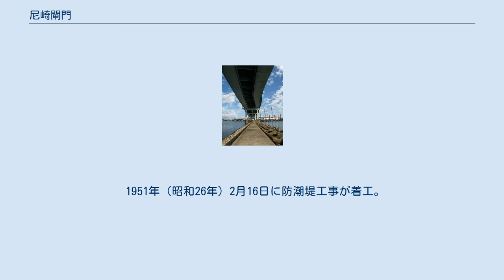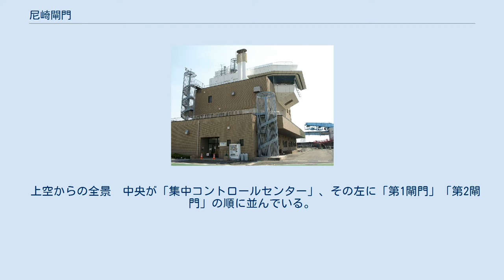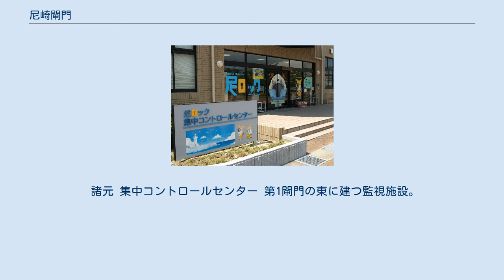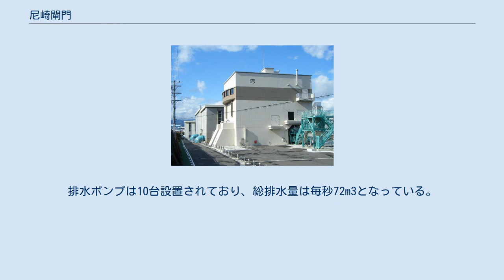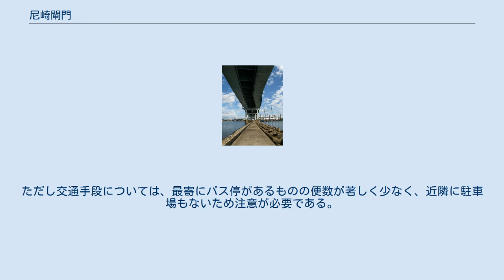尼崎閘門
中央が尼崎閘門（尼ロック）　中央上より蓬川、右上より庄下川が流れ込み、臨海部の運河と合流する。
下方には大阪湾。
　国土地理院 地図・空中写真閲覧サービスを基に作成 尼崎閘門（あまがさきこうもん）は、兵庫県尼崎市臨海部の運河および河川と尼崎港を隔てる閘門。
別名・尼ロック。
同市の治水・高潮対策と、臨海部の船舶利用を両立させる目的で設置されている。
 なお本稿では、閘門建設に関連する臨海部の防潮堤についても併せて述べることとする。
 尼崎市では臨海部において明治後半から工業化が進み、運河等による物流が盛んになると共に、工場による地下水の汲み上げが続けられてきた。
その結果地盤沈下が発生し、市内の約1/3（特に南部地域）が海面よりも低い「ゼロメートル地帯」となり、1934年（昭和9年）の室戸台風や1950年（昭和25年）のジェーン台風等による浸水被害を受けるようになった。
 浸水対策については尼崎港改修の一環として、兵庫県の工事による防潮堤が1950年までにほぼ完成していたが、前述のジェーン台風被害の経験から、島状の土地ごとに堤防を築く方式ではなく、海岸線全域を覆う大規模な閘門式防潮堤が計画された。
これにより運河の物流機能を維持しつつ、高潮や洪水等の浸水被害から地域を守ることが可能となった。
 防潮堤の工事分担については大部分が兵庫県の直轄、一部が運輸省第三港湾建設局の委託となり、総工費20億円のうち国が4割、市と県が3割ずつ負担をした。
毎年のように水害に見舞われていた尼崎市は、国の提示した5か年計画に対し3か年で工事を実施するため、国・県負担金を一時立て替えることになった。
 1961年（昭和36年）当時の尼崎市臨海部　1956年（昭和31年）に完成した防潮堤はほぼ当時の海岸線に沿って造られている。
中央が閘門。
国土地理院 地図・空中写真閲覧サービスを基に作成 閘門海側に設置された防潮堤　のちに阪神高速湾岸線の高架橋が直上へ架設された。
 1951年（昭和26年）2月16日に防潮堤工事が着工。
財源確保の問題を抱えつつも、1954年（昭和29年）4月、庄下川下流部分に1,000トン級貨物船でも通過できる大規模閘門（第1閘門）が完成。
1956年（昭和31年）3月にはO.P.+6 - 7m、幅5 - 9m、延長12.4kmにおよぶ防潮堤と水門3基・樋門1基も竣工し、1964年（昭和39年）度には第2閘門も完成した。
 防潮堤は、建設中の1954年秋から台風による高潮に対し大きな威力を発揮したが、1960年（昭和35年）頃から地盤沈下が進行したため、その後2回に渡る嵩上げ工事を実施し、O.P.+7mを維持した。
 また、閘門施設についても施設自体の地盤沈下や老朽化が目立ち始めたため、1986年（昭和61年）度より抜本的な改良工事が実施された。
工事は旧閘門を使用しながら行なうため、2基ある閘門を1基ずつ造り替える方式が取られた。
 1994年（平成6年）、改良された第2閘門が完成するが、7ヶ月後に阪神・淡路大震災が発生。
旧第1閘門は被災し復旧に約1年を要したものの、耐震設計がなされた第2閘門は被害を免れ、地震直後より使用することが可能となった。
その後、新第1閘門の完成を経て、2005年に集中コントロールセンター建設を含む全ての改良工事が完了した。
 閘門（尼ロック）海側全景　左から「第2閘門」「第1閘門」「集中コントロールセンター」と施設が並んでいる。
 上空からの全景　中央が「集中コントロールセンター」、その左に「第1閘門」「第2閘門」の順に並んでいる。
右は「東浜排水機場」。
国土地理院 地図・空中写真閲覧サービスを基に作成 臨海部の運河および庄下川・蓬川と、大阪湾を隔てる位置に2基の閘門がある（東：第1閘門、西：第2閘門）。
前後の門扉（セクターゲート）を開閉することで水位の差を調節し船舶を通航させるパナマ運河方式を国内で初めて採用した。
門扉は扇形をしており、開扉時に中央の隙間からの水流と、門扉の円弧沿いの水流が閘室の中央で打ち消し合うことにより、船舶への波の影響を抑える構造となっている。
 諸元 集中コントロールセンター 第1閘門の東に建つ監視施設。
2基の閘門を終日無休で監視するほか、臨海部の運河に設置された水門の監視業務等、防災拠点としての機能も果たしている。
また1階には防災展示室、2階には展望デッキがあり、通常は団体予約による見学が可能となっている（見学と交通手段を参照）。
 東浜排水機場　手前より新第...